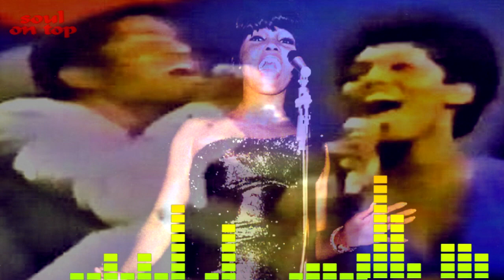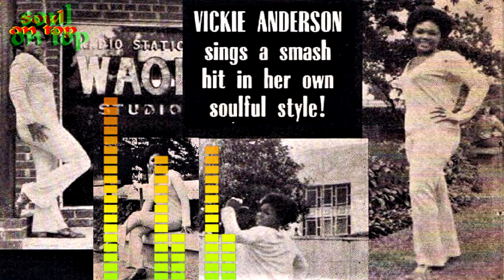Vicki Anderson "The Message From The Soul Sisters"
aka Myra Barnes

Recorded Sept 1970, King Studios, Cincinnati

Vicki Anderson - vocals
Clayton 'Chicken' Gunnels & Darryl 'Hasaan' Jamison - trumpets
Robert 'Chopper' McCollough -tenor sax
Bobby Byrd - piano
Phelps 'Catfish' Collins - guitar
William 'Bootsy' Collins - bass
Clyde Stubblefield - drums